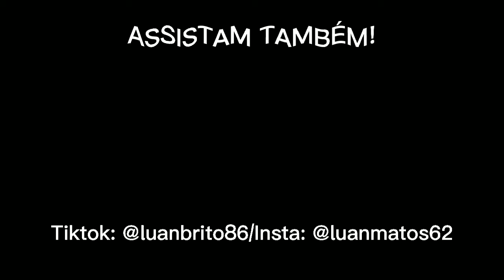Reagindo a Ribbom | Bambam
Oi kapopeiros tudo bem? No video de hoje vamos esta reagindo a ribbom do bambam que e o debut dele na nova emprea que ele esta

vídeo anterior: